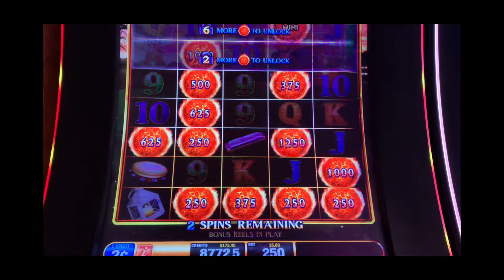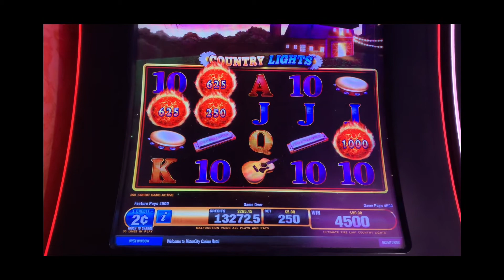Nice win 👍 on Firelink slot machine “Country Lights”!!